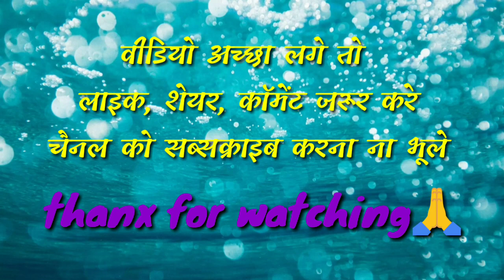DDLJ❤️ //Tujhe dekha to ye jana sanam// spd-20pro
I'm on Instagram as @purna_pad07. Install the app to follow my photos and videos.